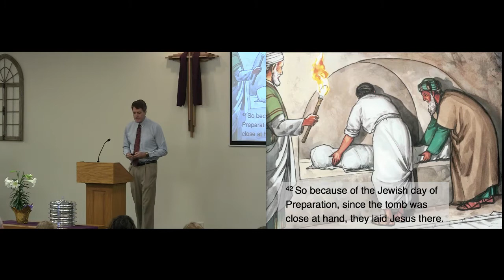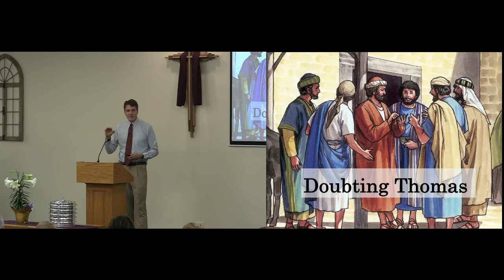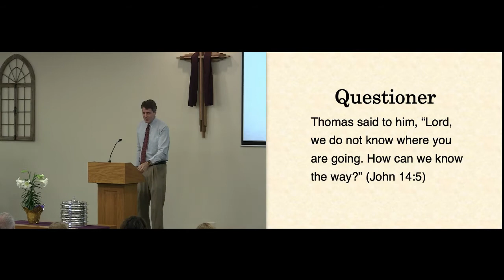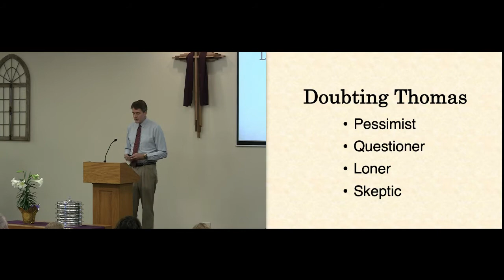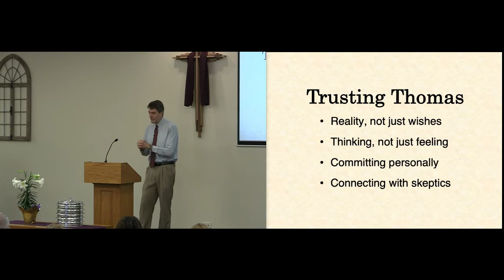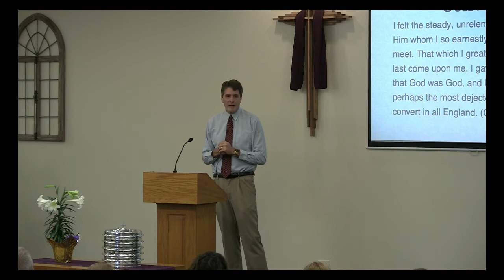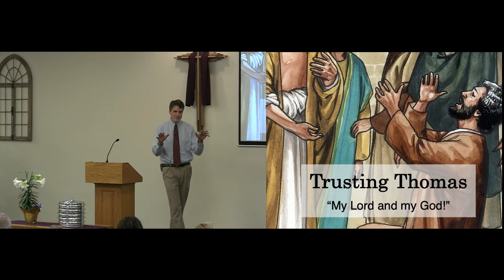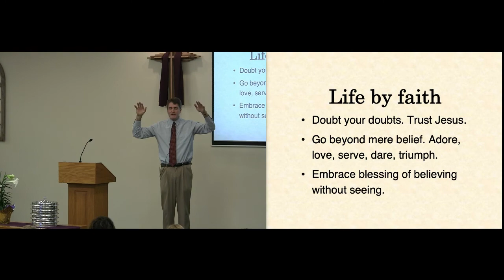04 04 21 Trusting Thomas Pastor David Feddes